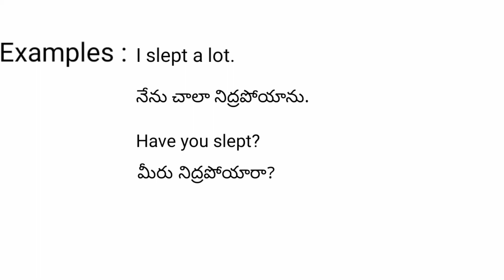Slept meaning in telugu with examples | Slept తెలుగు లో అర్థం